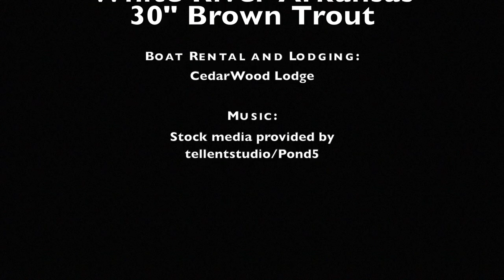30 Inch Brown Trout Fly Fishing on the White River Arkansas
Finally on our fifth year hunting big Brown Trout on Arkansas' White River, a 30 incher found the bottom of the net.  Last cast of the last hour of the last day on the river.  On an articulated streamer that I tied.  That's a walk off home run.  The fish spit up three rainbow trout during the fight which shortened the fight considerably.  Still fun though.